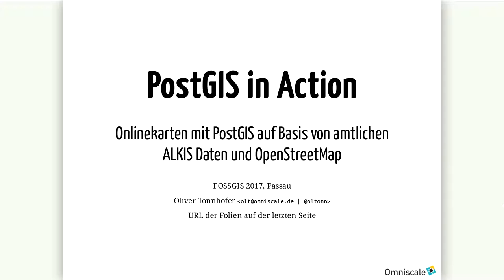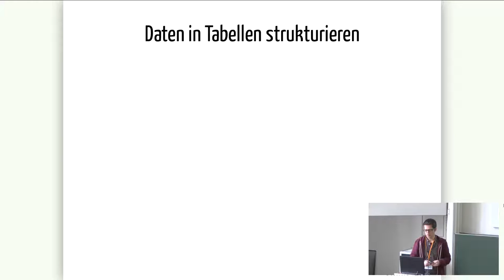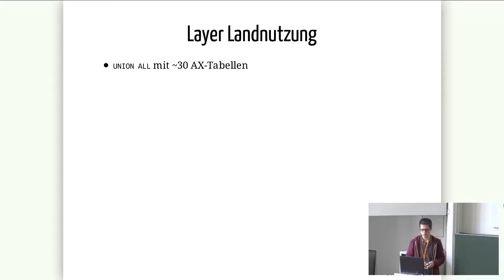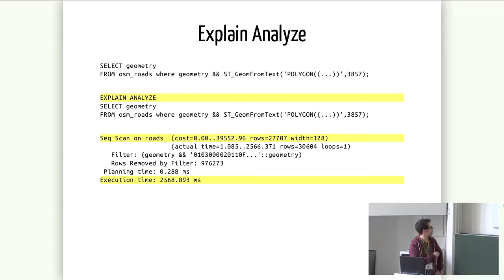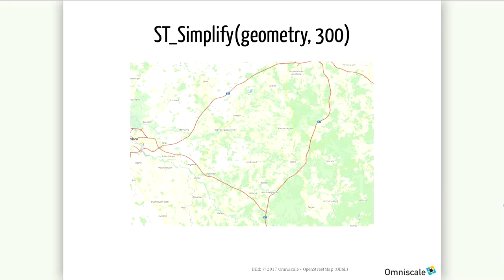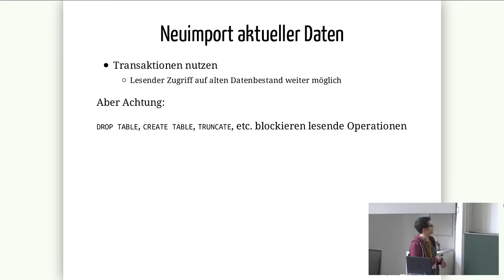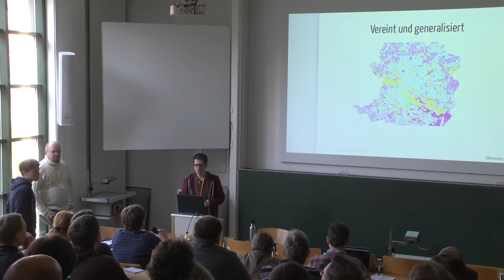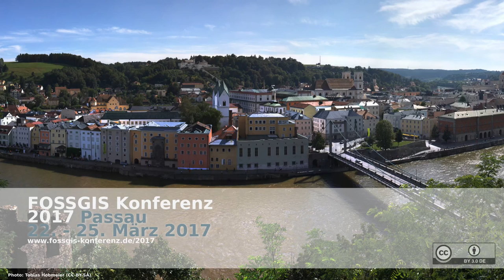2017 - PostGIS in Action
Optimierte Datenbanken für Online-Stadtpläne

Der Vortrag ist ein Erfahrungsbericht von der Umsetzung verschiedener Onlinekarten-Projekte mit PostgreSQL/PostGIS auf Basis von amtlichen Daten (ALK/ALKIS) und OpenStreetMap.

Es werden die folgenden Fragen beantwortet:

Wie können Daten importiert werden?
Wie können Daten strukturiert werden?
Wie können Daten homogenisiert werden?
Wie können Daten im laufenden Betrieb aktualisiert werden?
Wie können Daten optimiert werden?

Bei der Beantwortung dieser Fragen wird insbesondere auf die Anforderungen von WMS- und WMTS-Diensten für Online-Stadtpläne eingegangen. Viele dargestellte Lösungen sind jedoch auch in anderen Einsatzgebieten relevant.

Oliver Tonnhofer